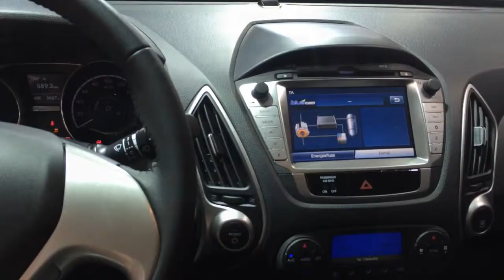Hyundai ix35 Fuel Cell